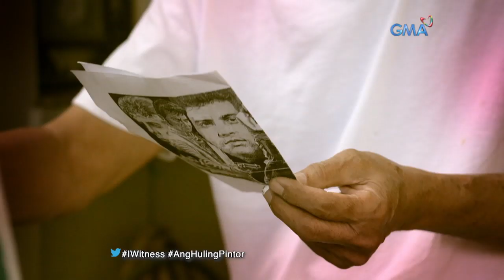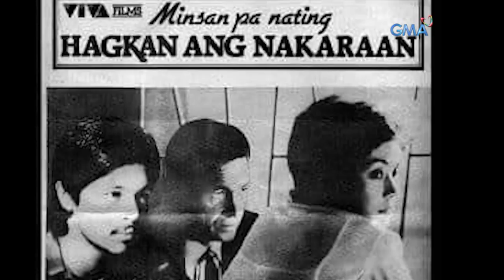I-Witness: Dating pintor ng mga marquee sa Maynila, kilalanin!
Aired (February 10, 2019): Mahigit dalawang dekadang nagtrabaho bilang pintor ang 74-anyos na si Gener Navarro. Ang kanyang kita sa paggawa ng hand-painted movie posters ang nag-ahon sa kanyang pamilya mula sa kahirapan. Ang buong kuwento, alamin sa video na ito.

Watch full episodes of 'I-Witness' every Saturday at 11:30 PM on GMA Network. These award-winning documentaries are presented by the most trusted broadcasters in
the country: Sandra Aguinaldo, Atom Araullo, Kara David, and Howie Severino.